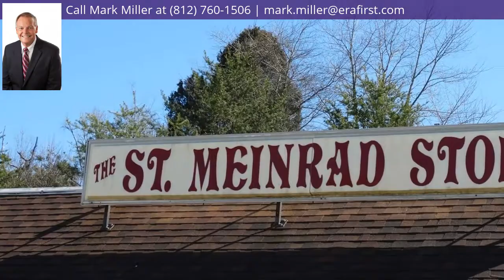12741 E Sr 62 Road, St. Meinrad, IN 47577 - MLS #202109334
Property Description
C-STORE WITH ALL EQUIPMENT, GAS PUMPS, INVENTORY AND FIXTURES ! This property is currently vacant but is ready for a new owner. When in operation this store maintained a Chester's Chicken Franchise which currently has more than 2,000 locations, a buffet style pizza program, grocery store, deli, fresh produce and had a beer & wine license as well. There is a walk-in cooler & freezer, 3 compartment stainless sink with grease trap, deli case, many refrigerated cases, all stainless tables, work stations, produce scale, tons of shelving and anything else you need to be in business. The cash register, computer, furniture, safe, office supplies are still here.